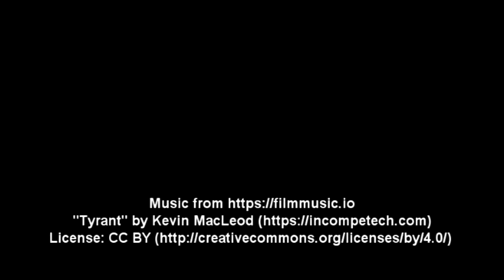AoW 01 13 21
The Custer County Chronicle Athlete of the Week for the week of Jan.